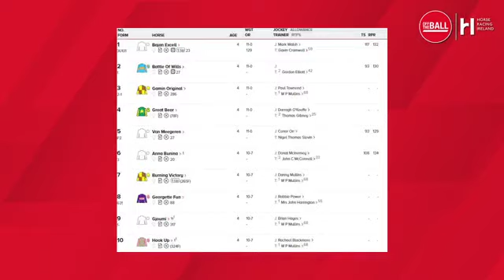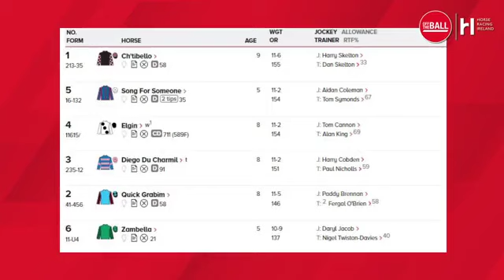Brian McMahon on Friday Night Racing | Weekend Preview and Tips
Brian joins the show off the back of a double last weekend at Navan. He chats about scoring the winning goal in an All Ireland Minor final for Clare and how he manages to work a full-time job as a biochemist as well as being a trainer.